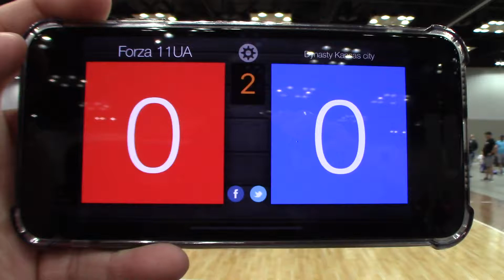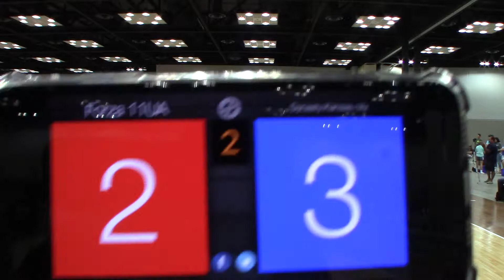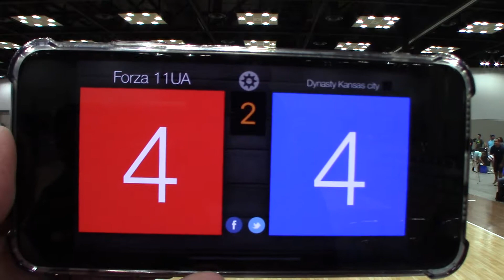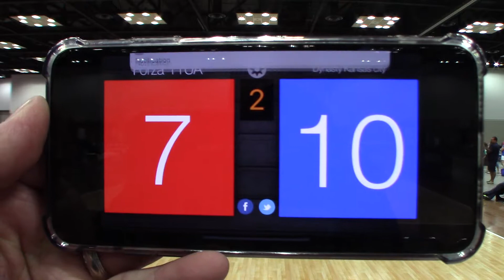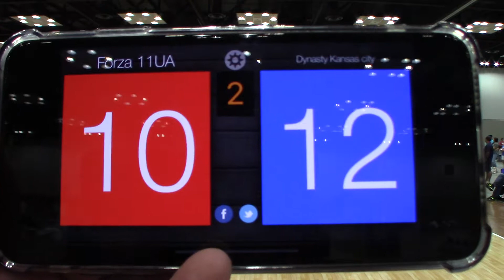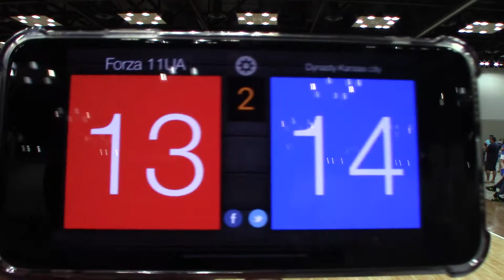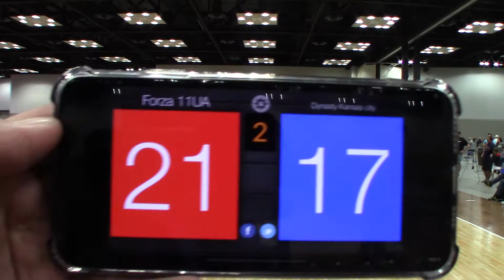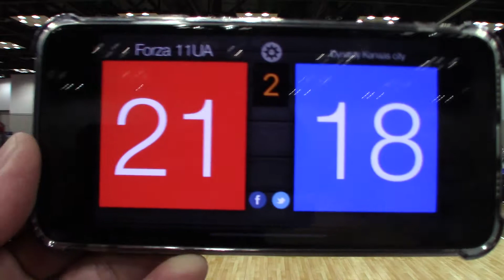GJNC Forza North 11UA VS Dynasty Kansas City Set 2 7 1 2019